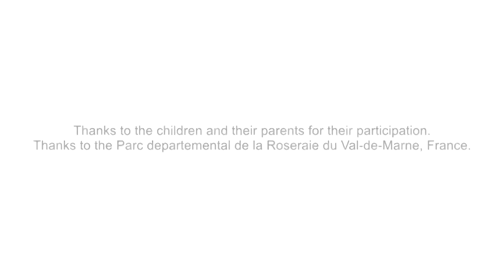Act safely at Level Crossings ILCAD 2012 SPANISH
At the occasion of the 4th edition of the International Level Crossing Awareness Day (ILCAD) 2012 UIC decided to issue a new video on level crossing safety with children.
Children are playing with a fake train and a fake level crossing in a park, enjoying their day, playing together, having fun. Then they walk to a REAL level crossing with REAL trains running.
There they have to be cautious, respect road signs and signals and wait patiently that the barriers open again to be authorized to go through.
The motto being "Act safely at level crossings, don't play with REAL trains!".
This video is available in English, French, Spanish and Serbian. It will be used worldwide and free of charge by the 42 countries partners in the campaign on internet, on social networks, in public areas (press conferences, tv, education campaigns in schools).